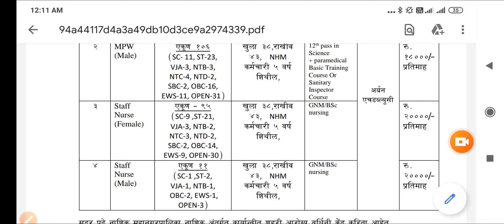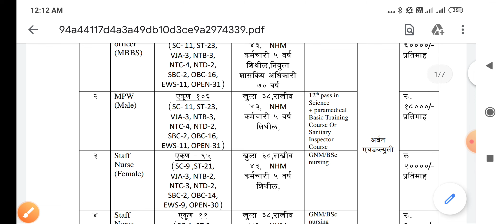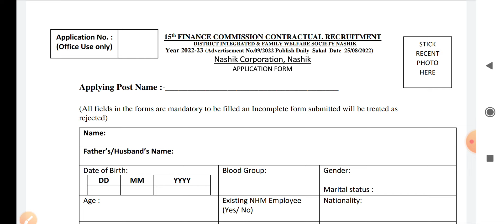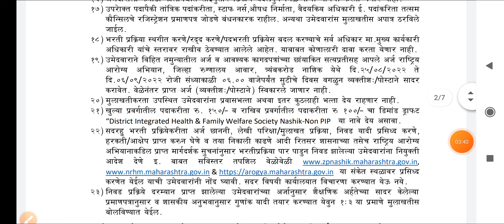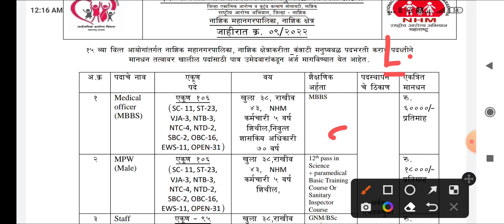NHM STAFF NURSE ( MALE + FEMALE ) + VARIOUS POSTS - पद - 300+ BSC/ GNM - APPLY NOW